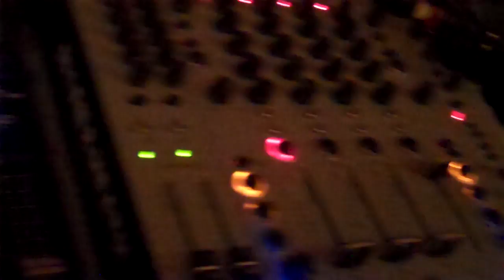Happy New Year 2010 @ Bar americas (31.Dic.2009) Pt.3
Despedimos el 2010 con nuestra tradicional fiesta de fin de año, estuvo increíble y pasamos un momento muy agradable.